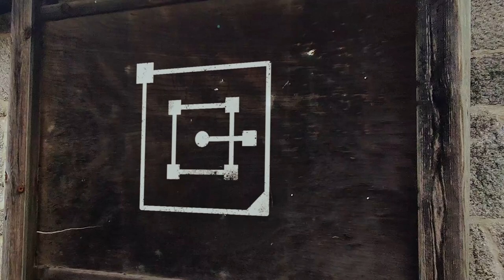Superclase de Tracking con Blender [y anuncio del taller completo]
- Taller completo de Tracking (hasta el 8 de Octubre a medianoche)